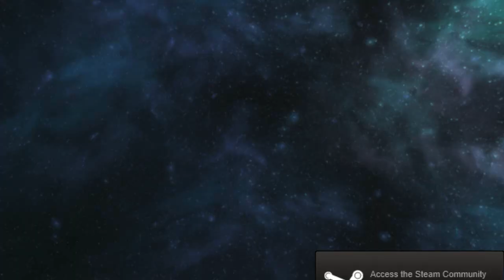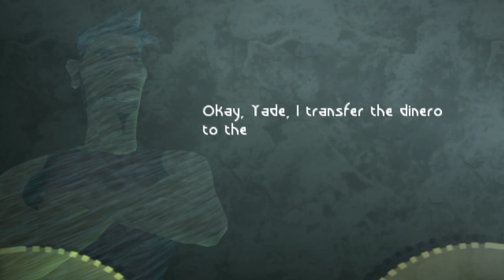Deafinition Plays: Beyond Good and Evil Pt. 1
Hillys has a new hero, and she has scoliosis.

Artist: Deafinition